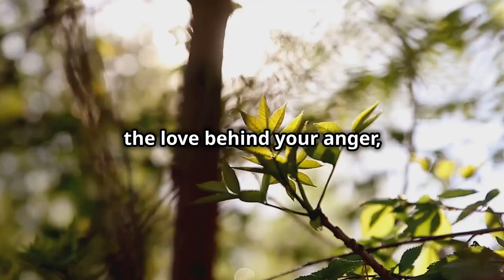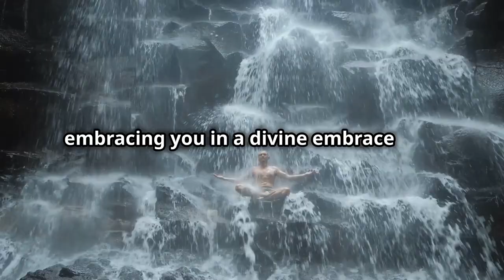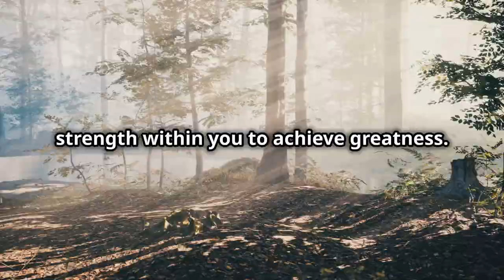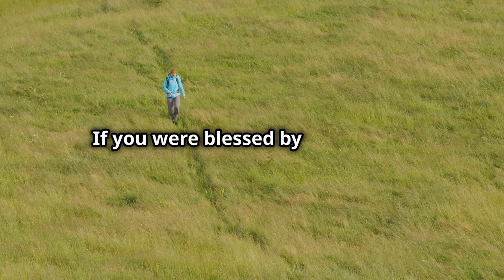Say This POWERFUL Everyday | Daily Prayer for God's Blessings | Daily Message of Hope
Morning Prayer for Daily Blessings | God Message Today | Gods Message Now | God Message | Daily message of hope

God helps